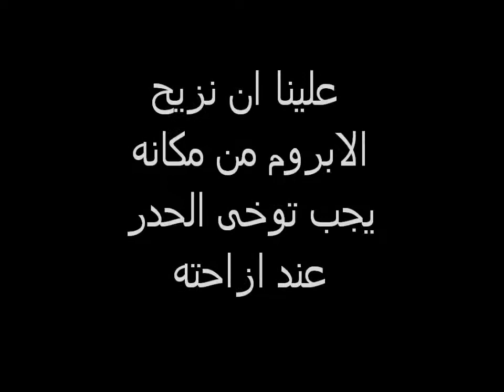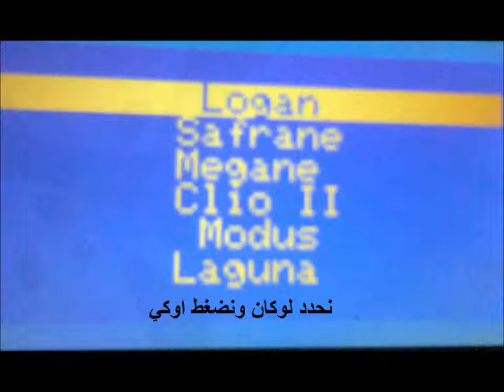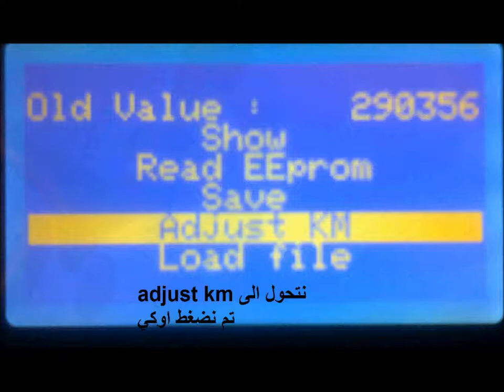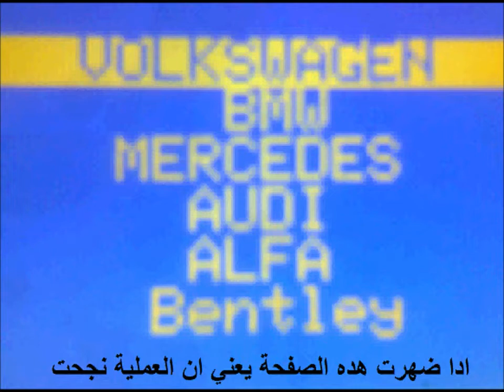tacho pro 2008 renault dacia logan طاكوبرو